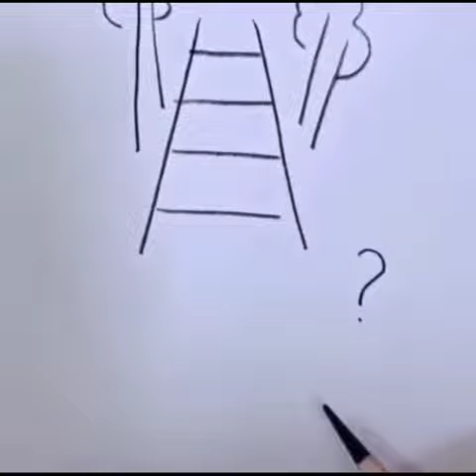how to step by step sketching drawing railway track